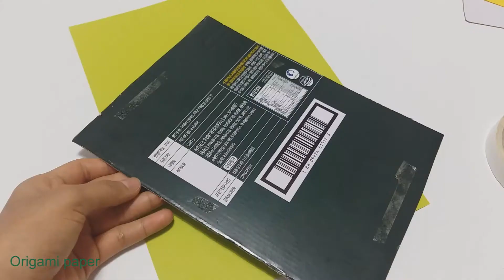Origami Golf - Mini Golf Game from Cardboard DIY at Home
Also you can check out some of my recent videos!